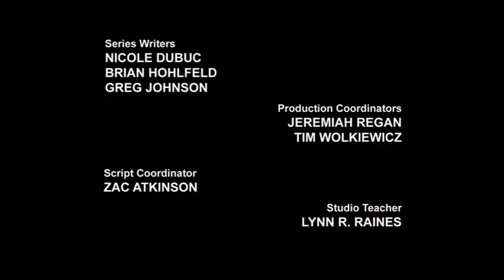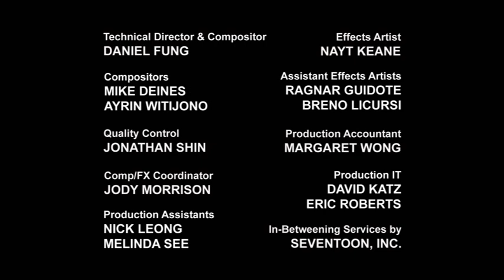Transformers mentő botok- Szabályok és parancsok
Mentőbotok mentésre fel! Apró hősök A Mentőbotok meg akarják akadályozni, hogy a tolvajok ellopják a zsugorítót a kiállításról. Tűzlovagot, Sziklát és Pengét eltalálják a zsugorsugárral, melynek hatására összemennek. Így próbálják a csapatot értesíteni, hogy a város gátja át fog szakadni… A Griffin Rock-háromszög Miután kimentenek a tengeren egy bajba jutott a hajót a titokzatos Griffin Rock-háromszögből, a mentőcsapat nekilát megoldani a rejtélyt. A mélyben találnak egy mobil víz alatti laboratóriumot, benne a 28 éve eltűnt kutatónővel… Szabályok és parancsok Cody együtt szeretne lenni az apjával, ezért elmennek kirándulni a Griffin-hágóra. Főnök megtiltja a Mentőbotoknak, hogy utánuk menjenek. Penge azt hiszi, hogy medve támadt rájuk, ezért a botok a parancs ellenére elindulnak megmenteni őket…